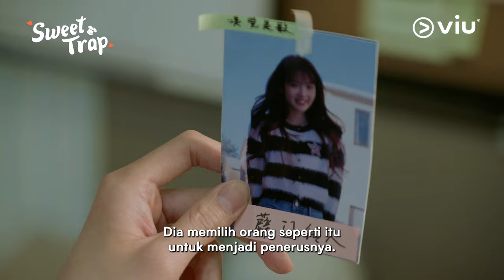Sweet Trap | Trailer | Xie Bin Bin, Zhang Miao Yi, Tian Xu Ning, Yakisa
Li Nai seorang anak magang yang menyamar untuk membantu mentornya mendapatkan kembali Pisau Dapur Bintang Lima yang bergengsi dan melambangkan kehormatan. Tujuan satu-satunya adalah untuk mengalahkan "Chef Assassin" Jiang Jie, tapi dia akhirnya jatuh ke dalam perangkap yang dirancang oleh Jiang Jie.